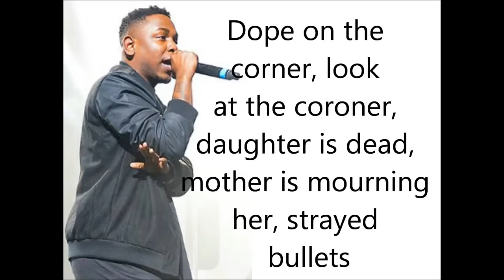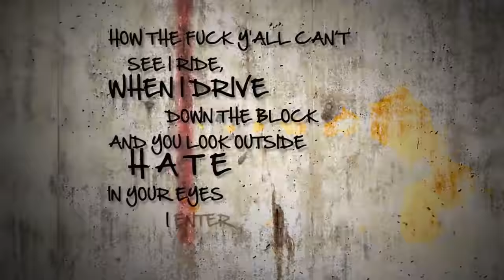Kendrick Lamar - good kid m.A.A.d city - Full Album Review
Kendrick Lamar - good kid m.A.A.d city Review The "Classic" Quest Podcast 11: HSR and Chris Chrome… and Bonnie are back! This we respond to Armz's request with Kendrick Lamar - good kid m.A.A.d city. We review the album with joy on this podcast.

General chit chat about Kendrick Lamar 00:00
Sherane a.k.a Master Splinter's Daughter 07:44
B , Don't Kill My Vibe 14:05
Backseat Freestyle 19:02
The Art of Peer Pressure 24:21
Money Trees 30:59
Poetic Justice 35:58
good kid 39:10
m.A.A.d city 43:40
Swimming Pools (Drank) 48:21
Sing About Me, I'm Dying Of Thirst 54:49
Real 01:02:42
Compton 01:07:33
The Recipe 01:10:10
Black Boy Fly 01:12:52
Now Or Never - album review grade reveal 01:16:35